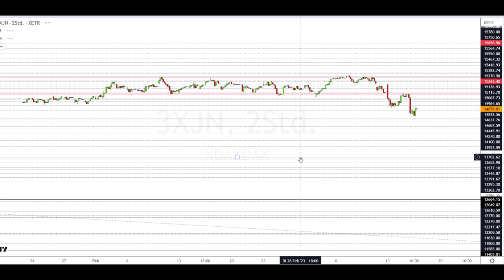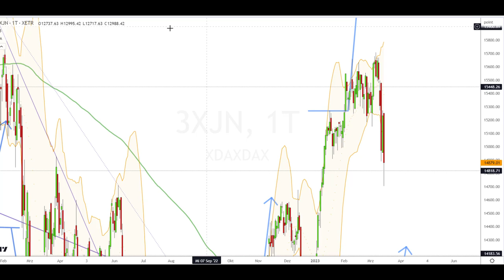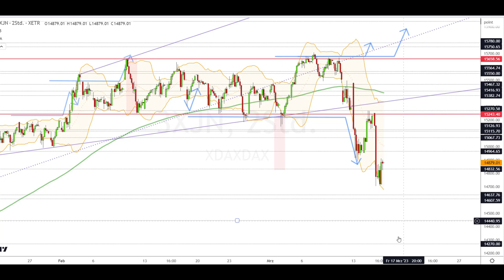Dax Analyse 16.03.2023